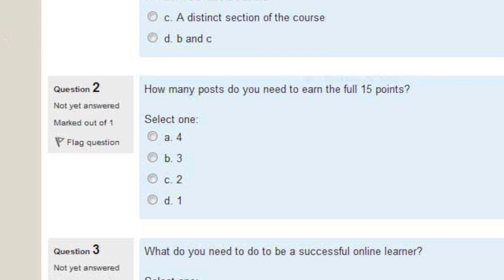Online Professional Certificates in Construction | SDSU Global Campus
These online courses will provide students with opportunities to work through case studies, site related questions, issues, and typical job-related problems. Quizzes provide students with immediate feedback on their understanding of the content. Students set their own class times to complete the work due each week. (Students should dedicate about five hours per week, per class.) Instructors are active career professionals who bring experience and knowledge to the classroom.

This program is authorized by SDSU's College of Engineering. Students earn three professional development units per course.

The Bureau of Labor Statistics forecasts 1.6 million new jobs for this sector by 2022, including more than 78,000 new construction manager jobs.

City projects, highways, government buildings, schools, residential housing projects, bridges, and roadways are part of the continuing demand for a construction workforce, all of which must be effectively managed.

As the construction industry continues to grow, so will the demand for skilled construction project managers.